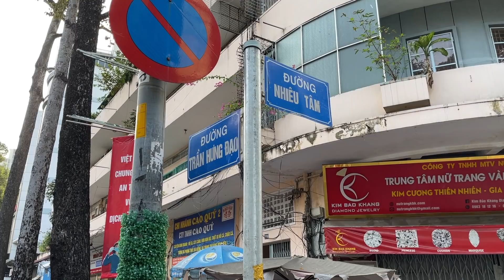Lý do chị gái bán xôi múc vào 2 muỗng, xén ra lại 1 muỗng - Vi Na TV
- Địa chỉ: 38/2C Nhiêu Tâm, Phường 5, Quận 5
- Thời gian: Sáng 5h-9h30, chiều 13h40 - 18h. Chiều thứ 7, CN nghỉ
☎️SĐT: 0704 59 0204 (đây là sđt của người quay không phải người bán)